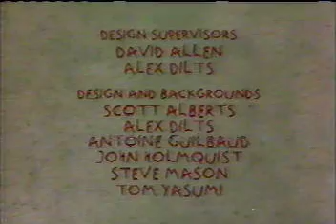Closing to Rugrats Phil & Lil Double Trouble 1996 VHS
Here's in Order
1.Rugrats Credits
2.Klasky Csupo Graffiti Logo
3.Nickelodeon Fish Logo
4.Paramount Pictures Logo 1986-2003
That's All